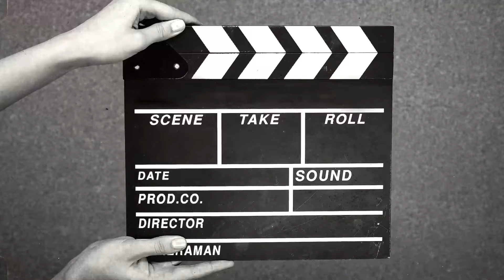Instore shopping in Canada || Pakistani single mom life vlogs in Canada || my Shopping day in Canada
How does it feel doing shopping in store in Canada
Canada shopping vlog
Living alone in Canada
canada main akele kaise survive karain
Pakistani single mom living alone in Canada
Ayeshayatvlogs
Canada Travel vlogs
Canada daily routine vlog
Pakistani mom daily vlogs
Living alone in Canada vlog